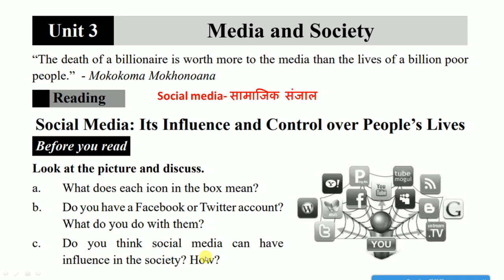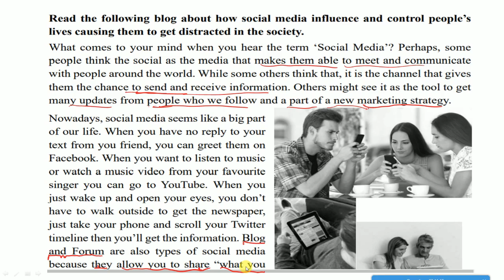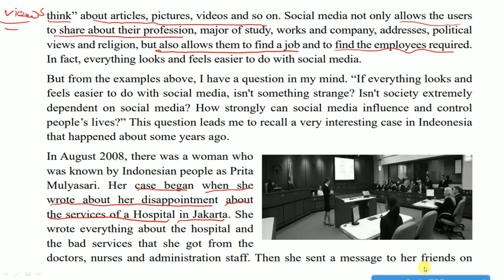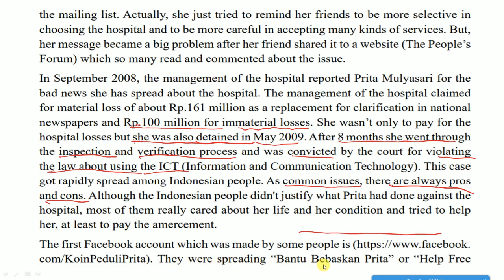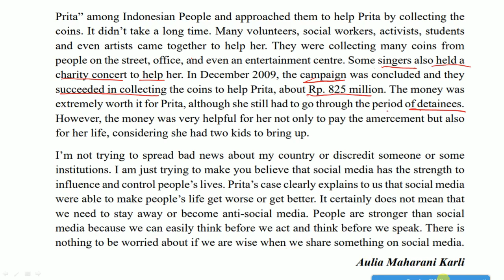Media and Society | Social Media | Grade 11 English Unit 3 | Explained in Nepali for students | Best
Media and Society | Social Media | Grade 11 English Unit 3 | Explained in Nepali for students | Very useful for writing an essay and speaking in everyday life.
Why do I upload English lessons?
I’ve seen a lot of Nepalese teenagers and adults who have dreams of improving their English and grabbing the opportunities available in the market. Because of multiple reasons, they do not have the opportunity to go to college or institute for learning. Therefore, I hope sharing what I’ve known will provide the interested learners with an equal educational opportunity to improve their quality of life in this competitive world.
– a non-profit project and a big platform for learning English at no cost. You can join the following links to be a part of this project. Facebook Page/group